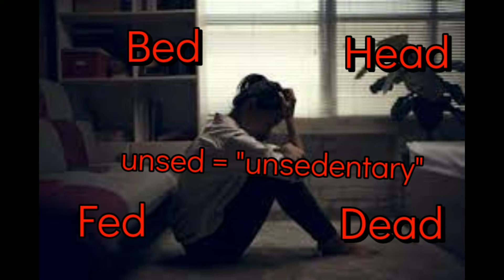How to remember the symptoms of Major Depressive Disorder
Learn 2 mnemonics for remembering symptom criteria and duration for Major Depressive Disorder.